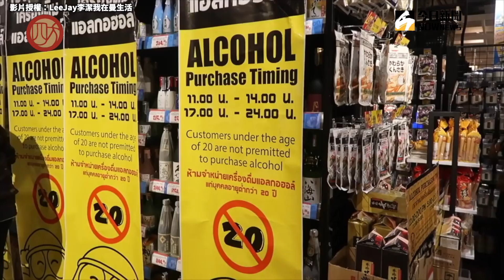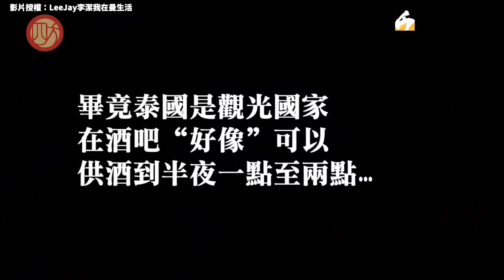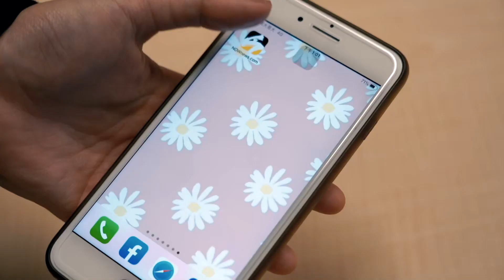想久居泰國？網紅透露需接受這七點文化差異｜NOWnews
畫面授權：@LeeJay329